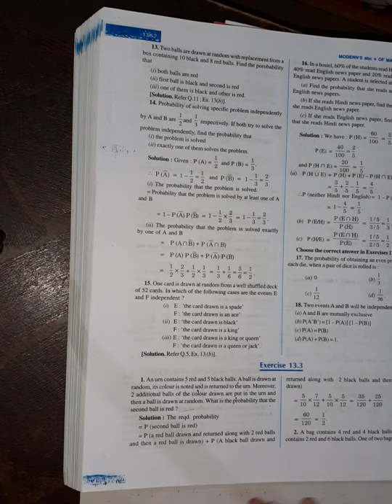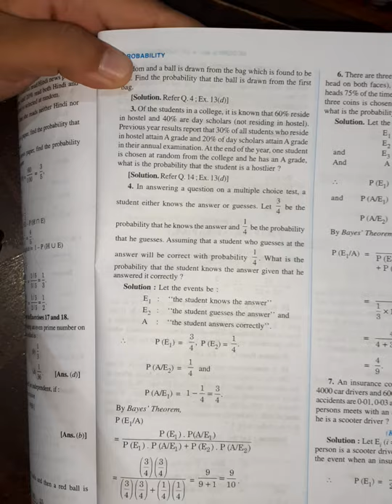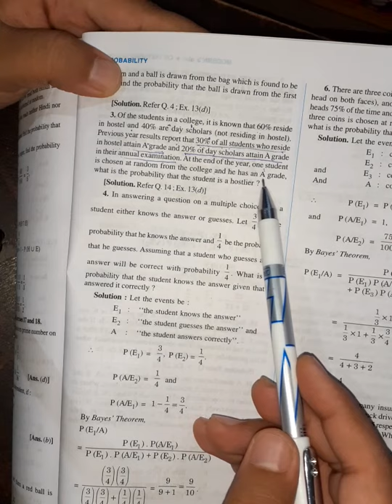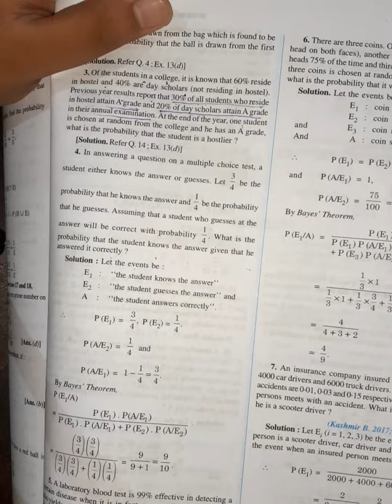Class 12 Maths Ch 13 EX 13.3 Intro and first five Questions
NCERT File Class 12 Probability